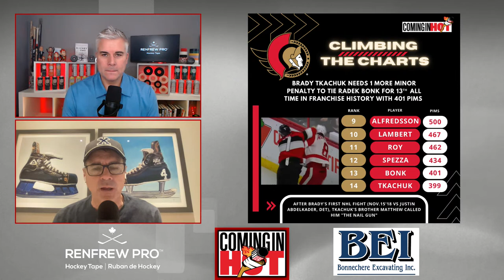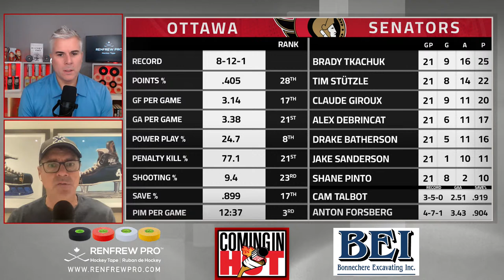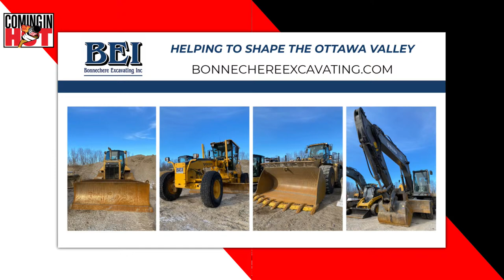SENS at the quarter mark | Coming in Hot LIVE - November 29, 2022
Brent Wallace & Jason York break down the Ottawa Senators season so far after a successful California road trip.  Brady Tkachuk has been awesome to start the year and he is creeping up the all-time Senators list. Lots of Sens talk and more on Coming in Hot Live with Brent Wallace & Jason York.

Topics:
(0:00)  Intro
(0:54) Sens at the quarter mark
(17:26)  Brady Tkachuk MVP
(28:52)  Biggest surprise of the season
(40:46)  Closing

🐦 Follow on Twitter & Instagram: @ComingInHotSens @freeagentwally @jasonyork33